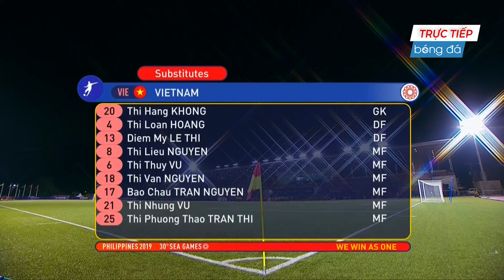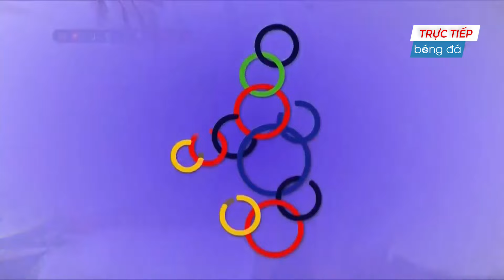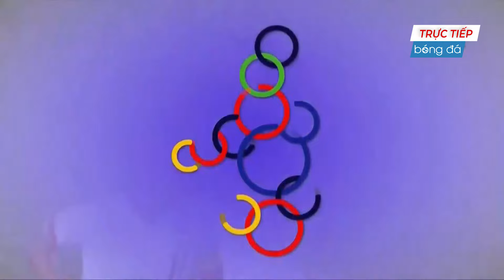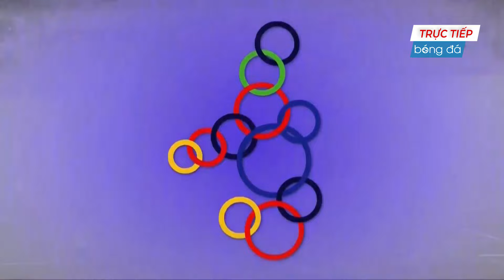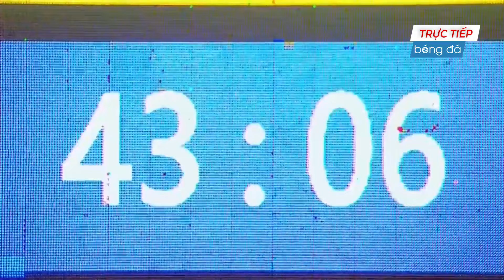NỮ VIỆT NAM - NỮ PHILIPPINES | BÓNG ĐÁ NỮ SEA GAMES 30 | VƯỢT KHÓ TRƯỚC NHỮNG CÔ GÁI NHẬP TỊCH.